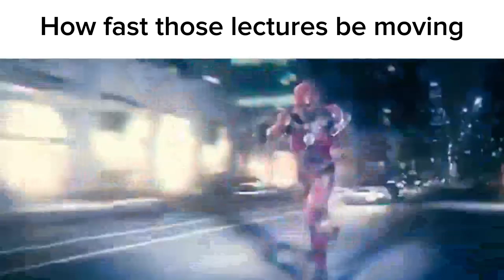College Slander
College Slander bruh